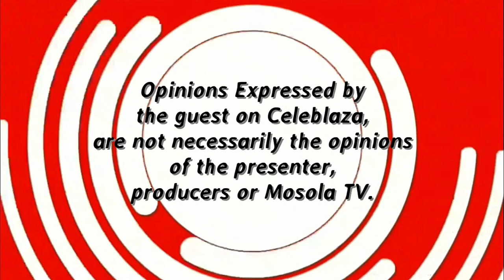Celeblaza Ep07 - Nomaswati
Beautiful exclusive interview with our Lesotho famous new presenter, Nomaswati Letsholo